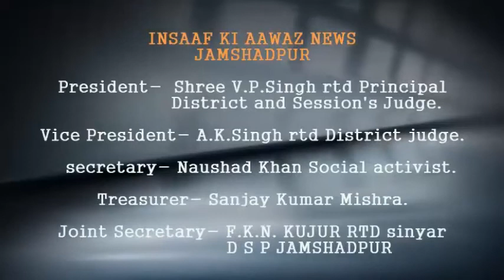एकबार फिर से चोरो ने मंदिर को बनाया अपना निशाना इंसाफ की आवाज में देखिए एक रिपोर्ट